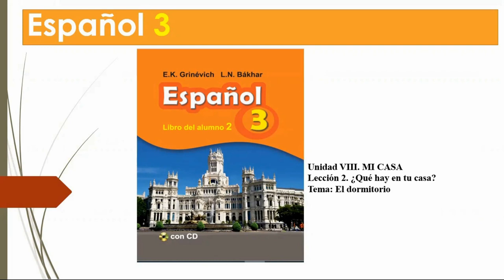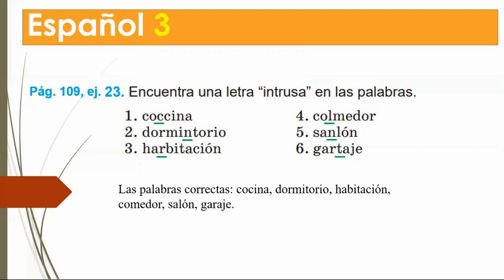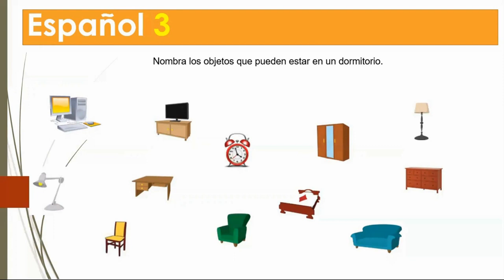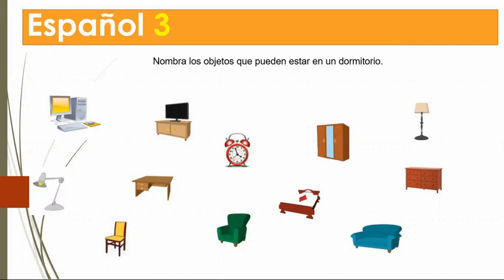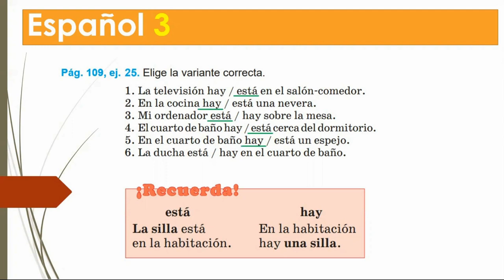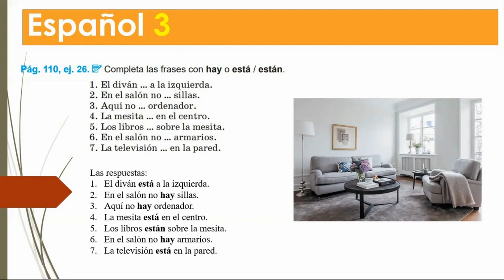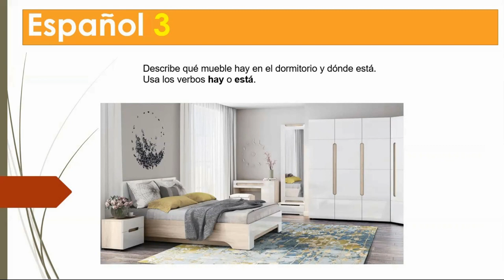Тема 87. Спальня